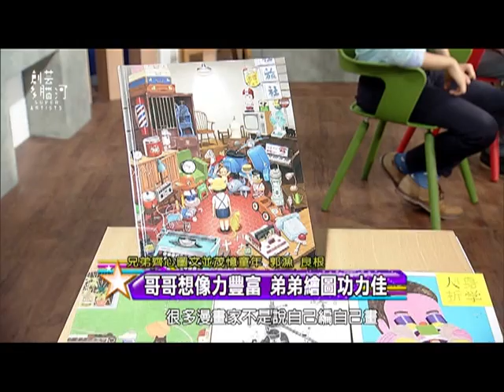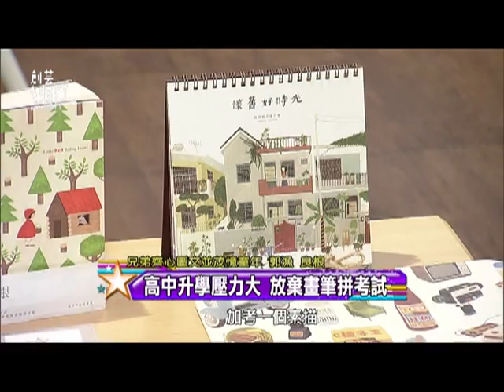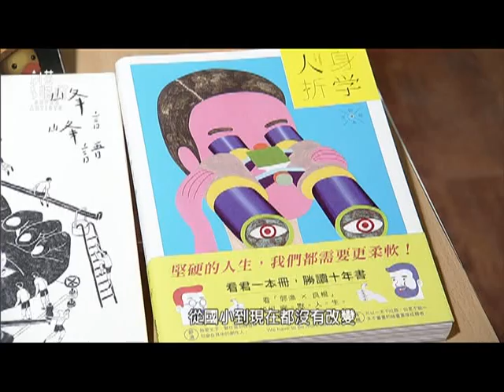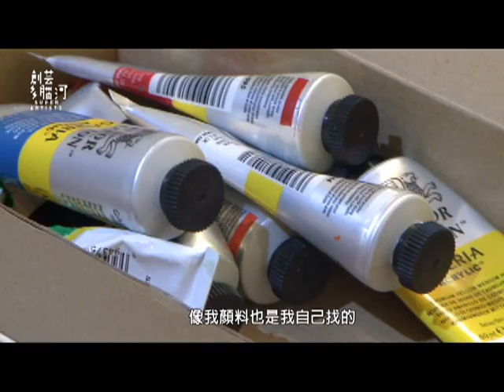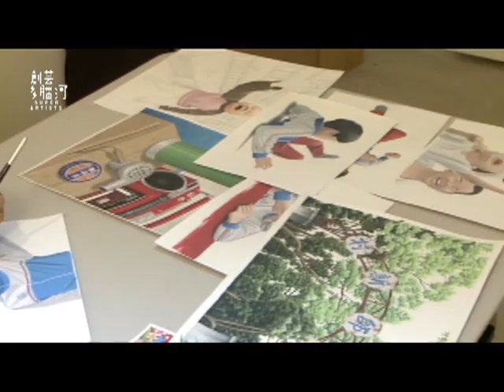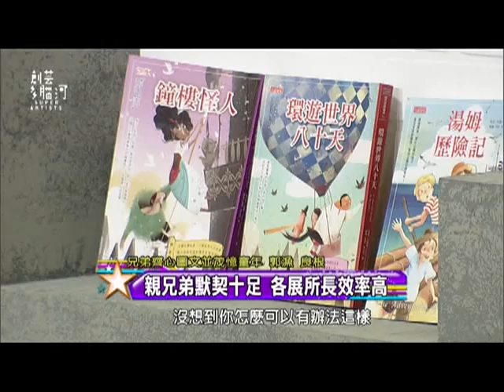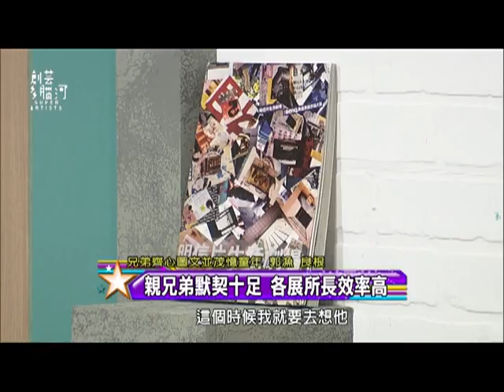創藝多腦河 391上集 - 二搞兄弟 郭漁、良根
創藝多腦河 第391集
兄弟齊心圖文並茂憶童年